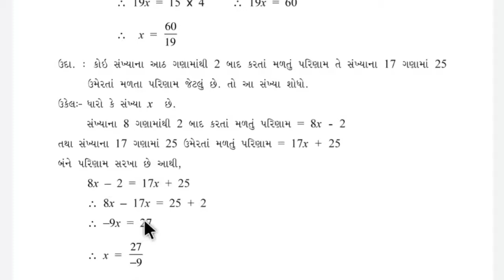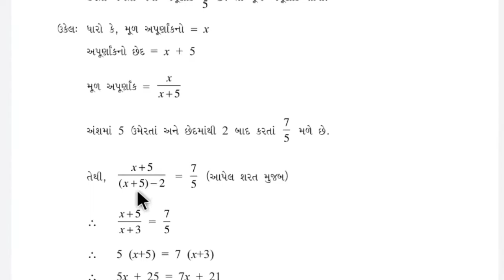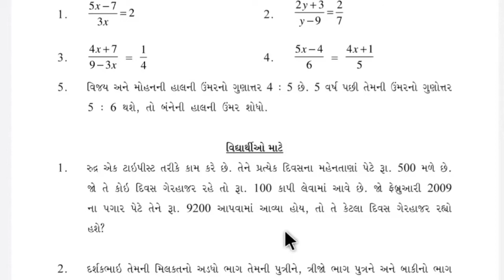gyansetu | std 9 maths chapter 2 part 2 | bridge course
આ વિડિઓમાં ધોરણ -9 ગણિત વિષયનું પ્રકરણ-2 તેના પ્રશ્ન  જવાબ ની સંપૂર્ણ સમજ આપવામાં આવેલ છે, દરેક વિષય પ્રમાણે ની સમજ એકદમ સરળ રીતે શીખવા માટે ચેનલ ને subscribe કરી લેજો.